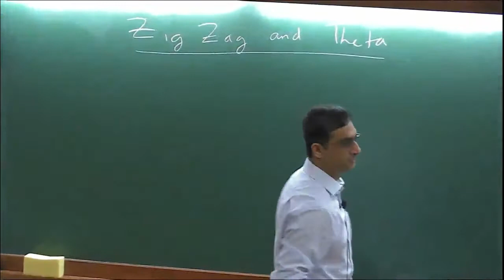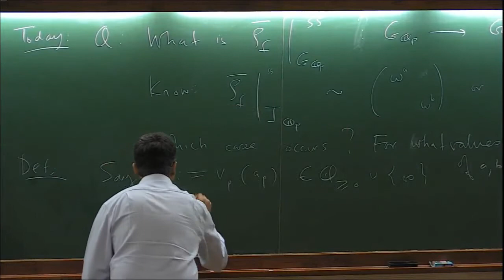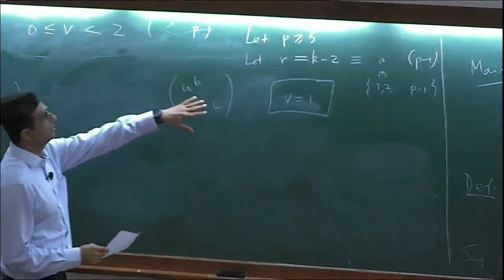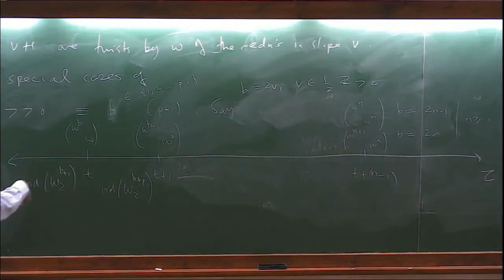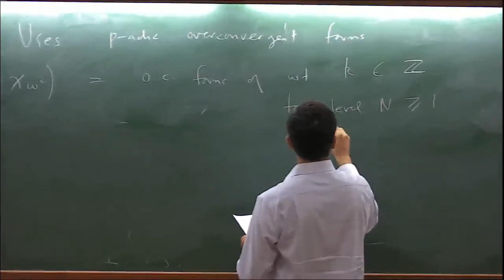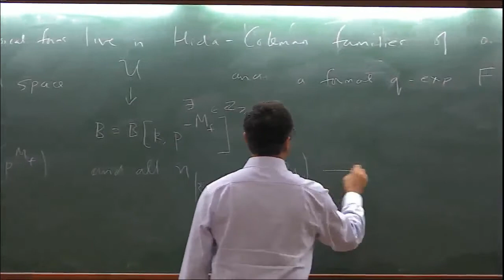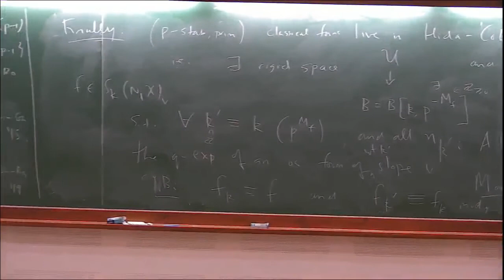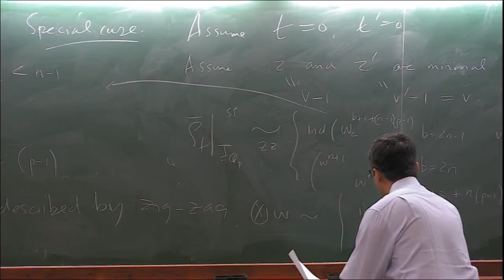Zig-zag and the theta operator by Eknath Ghate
PERFECTOID SPACES

ORGANIZERS: Debargha Banerjee, Denis Benois, Chitrabhanu Chaudhuri, and Narasimha Kumar Cheraku
DATE & TIME: 09 September 2019 to 20 September 2019

Scientific committee:

Jacques Tilouine (University of Paris, France)
Eknath Ghate (TIFR, India)
Marie France Vigneras (Institute de Mathématiques de Jussieu, France)
Sujatha Ramdorai (University of British Columbia, Canada)
Adrian Iovita (Concordia University,  Canada)

Workshop on "Perfectoid spaces" will be from 09 - 13th September 2019 and the conference on "p-adic automorphic forms and perfectoid spaces" will be from 16-20th September 2019.

In this school, we intend to understand connections between the arithmetic theory of modular forms and new developments in p-adic Hodge theory that grew from the breakthrough work of Peter Scholze on perfectoid spaces (see P. Scholze "Perfectoid spaces" Publ. Math. de l’IHES 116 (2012)).

p-adic methods play a key role in the study of arithmetic properties of modular forms. This theme takes its origins in Ramanujan congruences between the Fourier coefficients of the unique eigenform of weight 12 and the Eisenstein series of the same weight modulo the numerator of the Bernoulli number B12. After the work of Deligne on Ramanujan's conjecture, it became clear that congruences between modular forms reflect deep properties of corresponding p-adic representations. The general framework for the study of congruences between modular forms is provided by the theory of p-adic modular forms developed in fundamental papers of Serre, Katz, Hida and Coleman (1970's-1990's).

p-adic Hodge theory was developed in pioneering papers of Fontaine in ’80s as a theory classifying p-adic representations arising from algebraic varieties over local fields. It culminated with the proofs of Fontaine's de Rham, crystalline and semistable conjectures (Faltings, Fontaine-Messing, Kato, Tsuji, Niziol,...). In order to classify all p-adic representations of Galois groups of local fields, Fontaine (1990) initiated the theory of (f, ?)-modules. This gave an alternative approach to classical constructions of the p-adic Hodge theory (Cherbonnier, Colmez, Berger). The theory of  (f, ?)-modules plays a fundamental role in Colmez's construction of the p-adic local Langlands correspondence for GL2. On the other hand, in their famous paper on L-functions and Tamagawa numbers, Bloch and Kato (1990) discovered a conjectural relation between p-adic Hodge theory and special values of L-functions. Later Kato discovered that p-adic Hodge theory is a bridge relating Beilinson-Kato Euler systems to special values of L-functions of modular forms and used it in his work on Iwasawa-Greenberg Main Conjecture. One expects that Kato’s result is a particular case of a  very general phenomenon.

The mentioned above work of Scholze represents the main conceptual progress in p-adic Hodge theory after Fontaine and Faltings. Roughly speaking it can be seen as a wide generalization, in the geometrical context, of the relationship between p-adic representations in characteristic 0 and characteristic p provided by the theory of (f,?)-modules. As an application of his theory, Scholze proved the monodromy weight conjecture for toric varieties in the mixed characteristic case. On the other hand, in a series of papers, Scholze applied his theory to the study of the cohomology of Shimura varieties. In particular to the construction of mod p Galois representations predicted by the conjectures of Ash (see P. Scholze “On torsion in the cohomology of locally symmetric space" (Ann. Of Math. 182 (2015)). Another striking application of this theory is the geometrization of the local Langlands correspondence in the mixed characteristic case. Here the theory of Fontaine—Fargues plays a fundamental role.

This goal of the proposed summer school is twofold:

Give an advanced introduction to Scholze's theory.
To understand the relation between perfectoid spaces and some aspects of the arithmetic of modular (or, more generally, automorphic) forms such as representations mod p, and lifting of modular forms, completed cohomology, local Langlands program and special values of L-functions.
We wish to bring together experts in the area of arithmetic geometry that will felicitate future research in the direction. We strongly encourage the participation of young researchers.

Category
Science & Technology